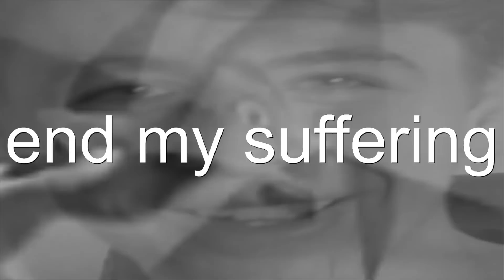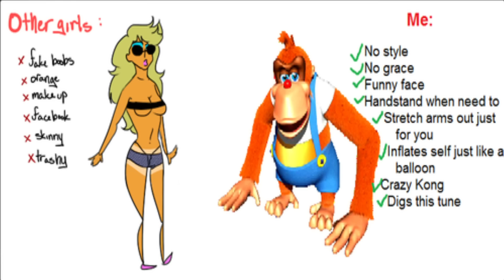Donkey Kong 64 [Deutsch] | Shimtex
In dieser Review schauen wir uns das 3D Collectathon Donkey Kong 64 für die Nintendo 64 an!
Was ist "ROTTEN MUSHROOM" eigentlich?

⇒ "Rotten Mushroom" ist eine Gruppe aus Youtubern, die sich gegenseitig unterstützen & motivieren.
Von den Mitgliedern werden Videos im Bereich Gaming und Unterhaltung hochgeladen.

Das tut nicht jeder und ich weiß es wirklich zu schätzen! :)